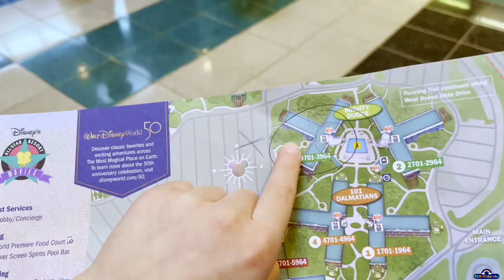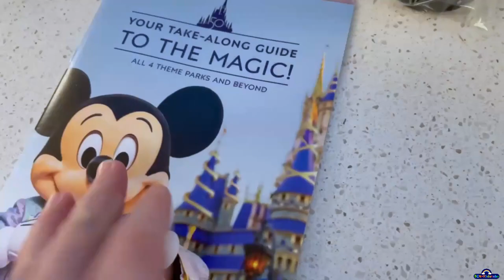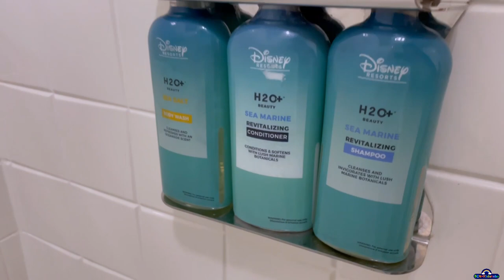Disney's All Star Movies Resort 2022 Tour & Walkthrough | Walt Disney World 2022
Disney’s All Star Movies Resort officially reopened on March 22nd 2021!

Hello Friends,

We stayed at a Disney hotel for the very first time, but unfortunately we couldn't enjoy all the amenities because it was raining all day and night! We would like to return one day to stay again.

Amenities:

This Resort hotel that salutes the legends of Disney films—from the dotted pups of 101 Dalmatians to the playful toys of Andy's Room— with whimsical, larger-than-life décor.

Fantasia-Themed Pool
Sorcerer Mickey sprays water at this expansive pool inspired by the classic Disney film. For the little ones, a kiddie pool and water play area are located nearby.

Duck Pond Pool, an additional hockey rink-styled pool based on The Mighty Ducks film series, is also available for Guests looking to cool off.
Fantasia, the main pool, is found between the Fantasia buildings and Cinema Hall. A large Sorcerer Mickey stands ready to work his magic at one end of the pool, where water sprays from his fingers. Between the Mighty Duck buildings, and not far from the 101 Dalmatians buildings, you will find the Duck Pond pool. This pool is hockey-themed with face-off circles painted on the bottom of the pool as well as on the deck, and with Goofy starring as the goalie. A kiddie pool is found beside the Fantasia pool. There are no slides or hot tubs at either of these pools.

The All-Star Movies resort has 1,920 rooms, with 384 rooms in each section. The rooms all feature a framed poster and border of the building’s movie theme. Each of the guest rooms has either 2 double beds or one king sized bed. Please note that the king bed rooms are handicap accessible. While they can be requested, guests with special needs are given first priority.

Each room has a beverage cooler, nightstand, telephone, small table with 2 chairs, armoire, television, wall mirror, clock radio and an open closet area with shelves on top for extra storage. A vanity area with a single sink and mirror is separate from the tub and commode. Film reel tiles surround the tub and shower curtains adorned with stars enclose the shower area. The light fixtures are shaped like popcorn boxes and star fixtures to further carry out the movie theme. A small key-operated wall safe is located in the closet area. All rooms are equipped with central air conditioning. Guests who need to connect to the internet while vacationing will find complementary wifi.